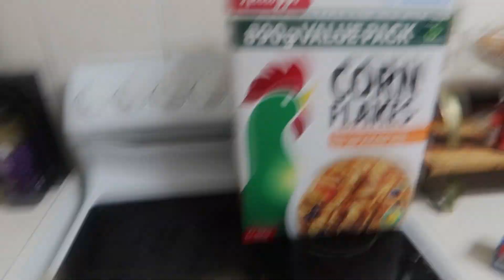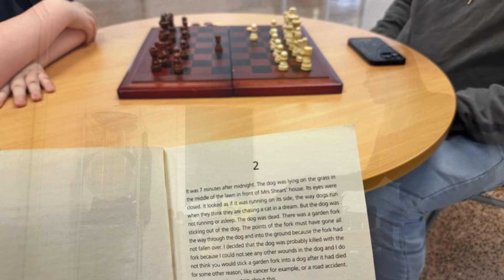NICK'S DRESS UP BIRTHDAY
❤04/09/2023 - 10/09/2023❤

Nick had a dress up party for his birthday this year!

 - keandra_leigh